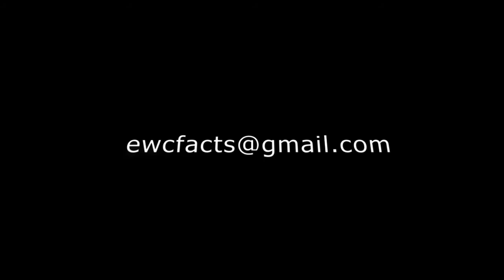Ernie Chambers Show: Critical Race Theory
Listen as Ernie Chambers expresses the concern for people that are in an uproar over critical race theory. Tune in and let us know your questions or thoughts on critical race theory.